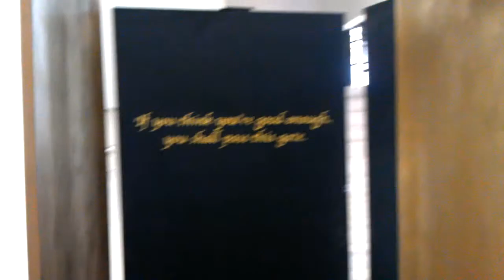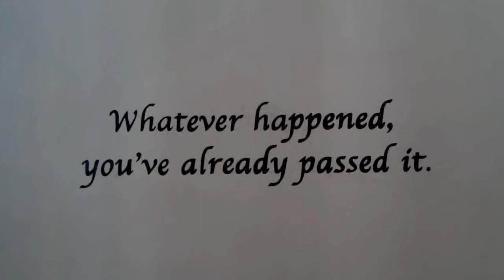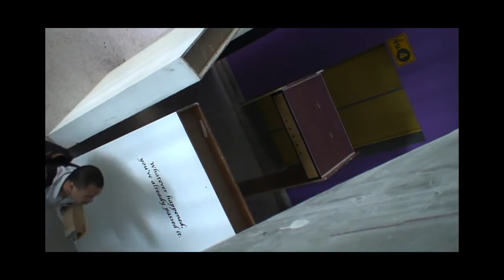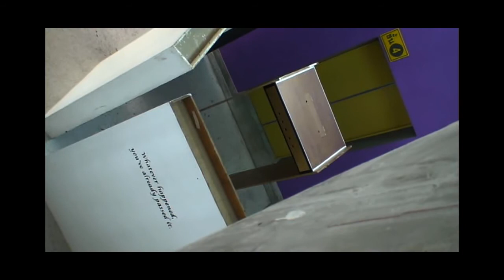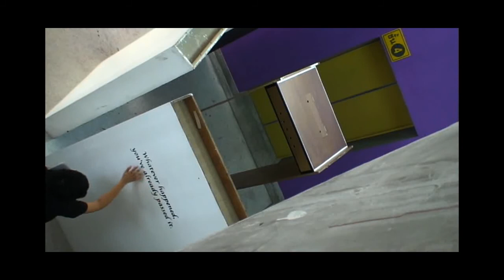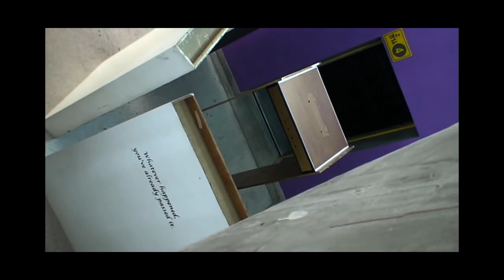experimental moving sensor - art project - THE GATE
This's an experimental project of moving sensor. The sensor was on a gate celling. I installed them on the 4th floor of my faculty. :} I just want to do smthg with sensors... so I created an installation that asks ppl to walk through. Inspirited by a walk through gate that can be seen in a place like an airport or a theater. I used gold color because I see the different meanings in it. One is about wealthy, healthy, valuable, the winner, but also sometimes it's old fashion, too much massive, tasteless like we've seen in many rich ppl's house in Thai soap .